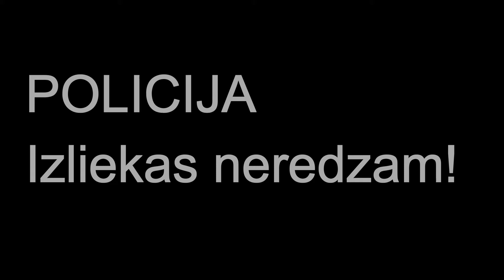Pārkāpums Policija neitrāla!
Pa radio skaneja diktora teiktais, ka ir smagi un mazliet smagi pārkāpumi.
Iebraukt krustojumā pie sarkana,tīšām, jo mierīgi varēja apstāties- ir smags noziegums.
Un ka lai raksturo policiju, kas visu redz, bet ir slinkums likumpārkāpumu fiksēt un protams sodīt!
Kāto to lai saprot?